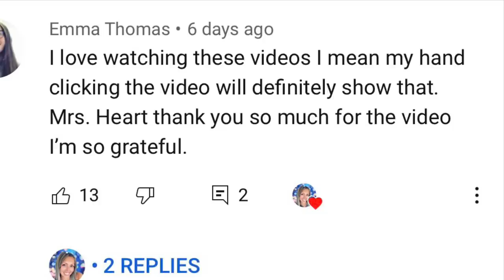Hoarders ❤️ Decluttering Tips for Hoarding Disorder that works for everyone | Collab @Erica Lucas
This video is a collab with Erica Lucas ❤️❤️ We ask you what would you like to see in a collab video on our community pages & Instagram! Many of you wanted to see decluttering tips so we were both delighted to create decluttering tips for you!! My tips are geared towards hoarding disorder but works for everyone!! I really hope this video help you all ♥️🙏🏻♥️